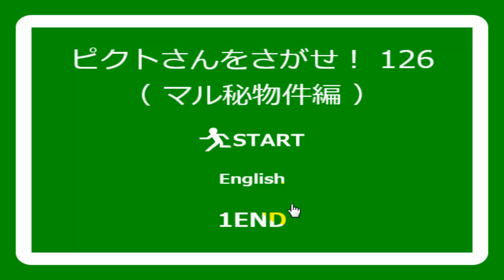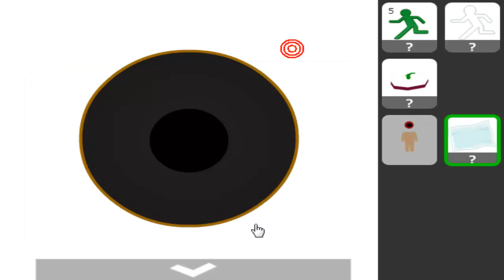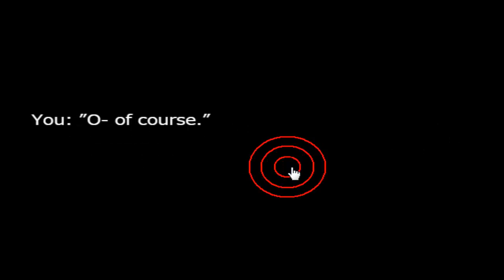Find the Escape-Men 126: The Special Property Walkthrough (No1 Game)